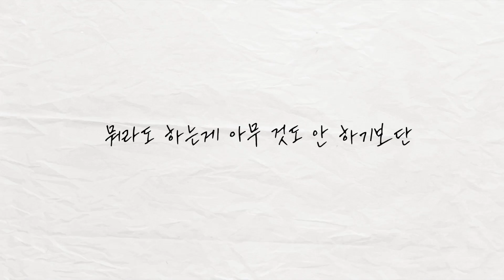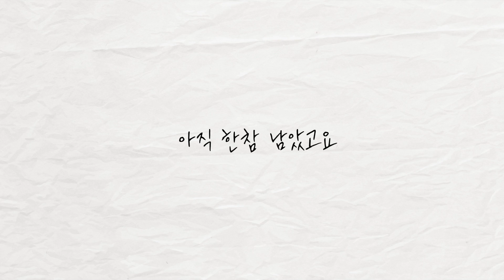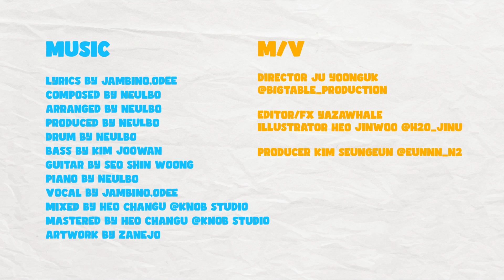[MV] 늘보 (Neulbo) - Breeze (feat. Jambino, ODEE) | Official Music Video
늘보 - Breeze (feat. Jambino, ODEE) [Ready or not]
Neulbo - Breeze (feat. Jambino, ODEE) [Ready or not]

망설이지 않았던 발걸음 NEULBO(늘보)의 'Ready or not'.
디핀칼즈레코드 계약 종료 이후 인디펜던트 아티스트로 돌아온 늘보의 커리어 첫 정규앨범이다.
새롭게 만들어야 하는 명함에서도 바뀌지 않았던 그의 직함.
여전히 '프로듀서'인 늘보가 자신의 역량을 제대로 보여주는 앨범이다.
단순히 채우기 식 콜렉팅이 아닌 자신의 조각을 모은듯한 트랙.
아티스트들이 전하는 이야기의 신뢰를 더해주는 사운드.
그간 보고 느껴온 자신의 세계를 이번 앨범을 통하여 유감없이 선보였다.
다채로운 밴드 사운드와 그가 사랑한 블랙 가스펠.
이 장치들은 늘보가 추구하는 예술을 표현할 가장 중요한 도구로 선택되었고,
그 결과 베테랑과 신인 아티스트들의 새로운 시너지를 만들어냈다.
방황 속 겪은 성장통은 늘보를 더욱 성장시켰다.
어두운 시간 속 얻은 배움을 유려하게 표현하는 그의 서사.
플레이어가 마음껏 달릴 푹신한 잔디가 되어준 아날로그 한 악기들.
그는 완전하지 않아 더 아름다운 자신의 음악을 세상에 공개하기로 ‘결정’한 것이다.

✔️Make your spectacular song released with US!